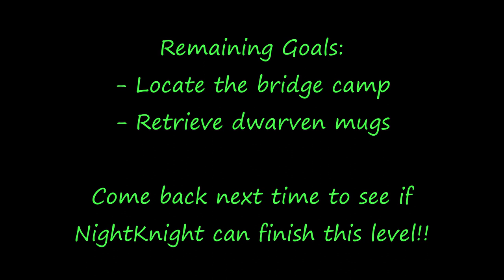Dungeons and Dragons - Companions of Icewind Dale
Gameplay of Dungeons and Dragons: Dark Alliance, specificially Companions of Icewind Dale - Goblins at the Gates